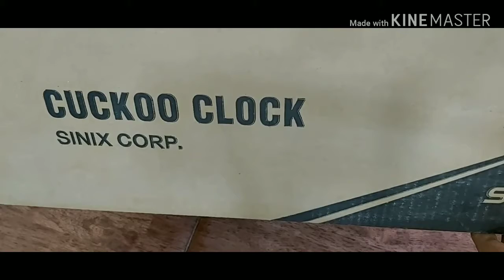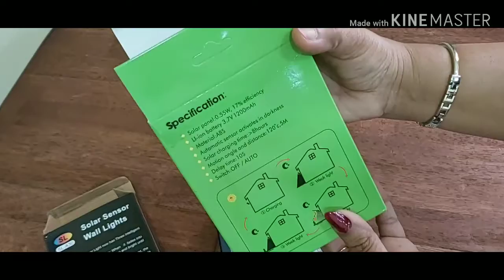Shopping haul in Malayalam|| ഒരു ചെറിയ ഷോപ്പിങ്